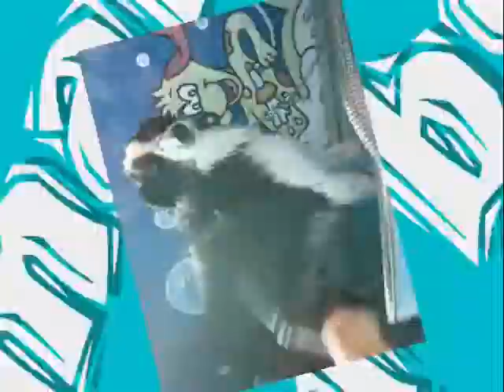tomi au dog wash